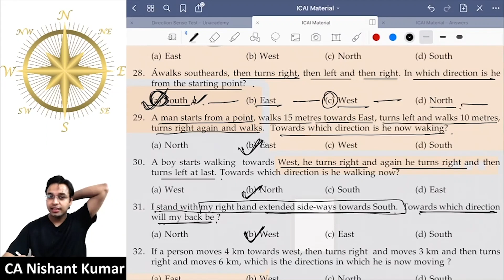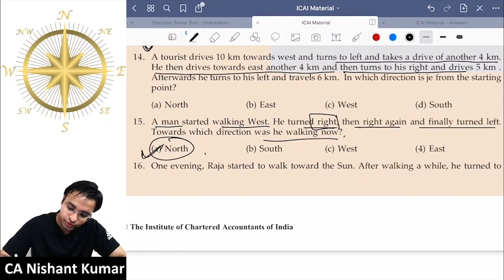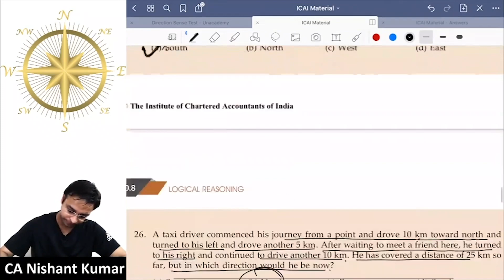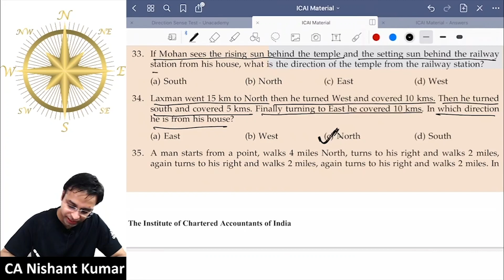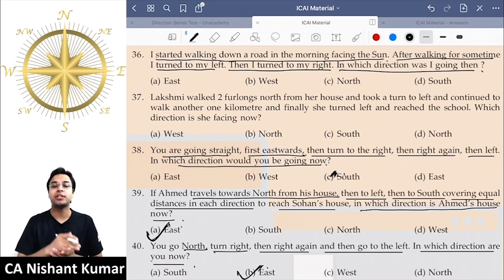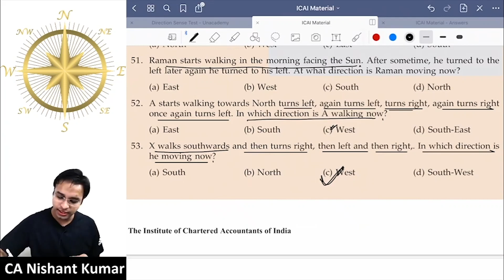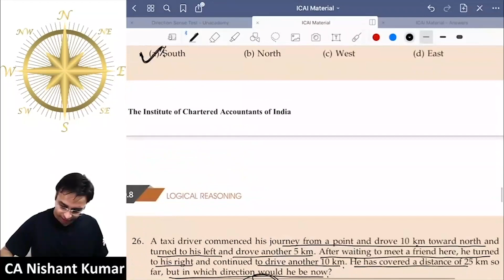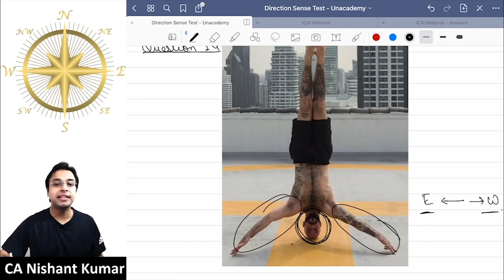Logical Reasoning - L2 | Business Mathematics | Live Daily | Unacademy CA Foundation | Nishant Kumar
In this video, you will be learning Logical Reasoning - L2 of Business Mathematics from Nishant Kumar sir. This CA Foundation course is for all aspiring learners. Watch till the end to know all about today's Logical Reasoning class.

In this session, Nishant Sir introduces the chapter Logical Reasoning in which he will cover the Direction Sense Test.